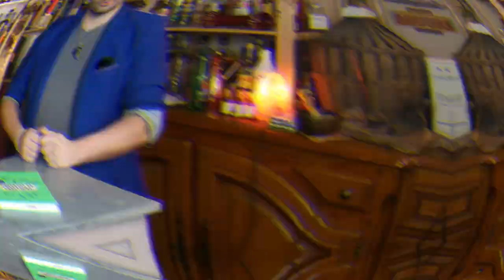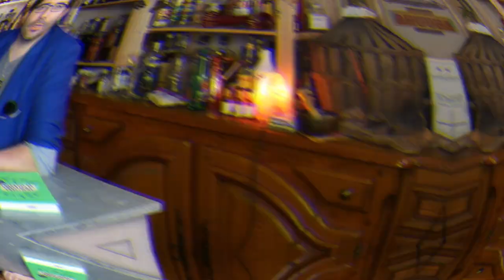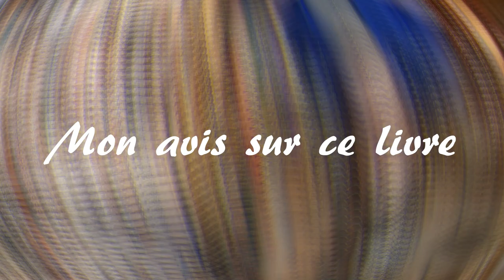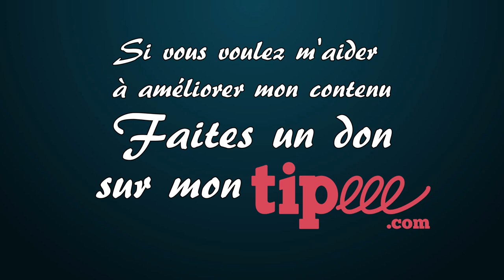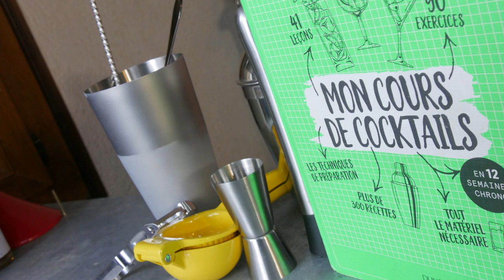Mon cours de Cocktails, par Yoann Demeersseman - AutourDuRhum 35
🥃 Dans cette vidéo, nous allons apprendre les bases de la confection de cocktails avec le livre Mon cours de Cocktails.
Cela fait une petite  année que je m'intéresse à la confection de cocktails. Je ne désire pas devenir  un expert. Il y a une fibre artistique qui me manque pour faire de superbes cocktails qui se dégustent autant visuellement que gustativement. Mais j'ai tout  de même le désir de faire de bons cocktails que je vais pouvoir savourer  moi-même ou qui me permettront de donner le sourire à des amis. Mais comment  apprendre les bases ? C'est un art qui approche de la pâtisserie. Il faut savoir  doser les ingrédients. Les amener dans le bon ordre dans le verre. Savoir  choisir le verre et le mettre en valeur pour que le plaisir soit autant pour les  yeux que pour les papilles. Je suis tombé pile à ce moment-là sur le livre de  Yoann Demeersseman, Mon Cours de Cocktails et en quelques semaines, j'ai  acquis tout le savoir dont j'avais besoin pour me faire plaisir et surtout faire  quelques découvertes sur l'univers du rhum.
C'est en pur  amateur que je vous parle de cocktails, j'ai donc jugé bon de me reposer sur Mon cours de Cocktails qui a fait mon éducation.
41 leçons,  90 exercices et 300 recettes... Tous les ingrédients pour apprendre à faire des  cocktails chez soi en 12 semaines Chrono.

00:00 - Introduction
01:36 - Yoann Demeersseman
03:01 - Le bartender ou barman
04:22 - L'équipement et les techniques
06:56 - Des leçons suivies d'exercices
08:19 - Des chapitres très intéressants
09:13 - Les recettes de cocktails
09:57 - Le rhum dans tout ça
10:58 - Mon avis sur ce livre
11:54 - A vous de faire vos propre cocktails
12:57 - Conclusion